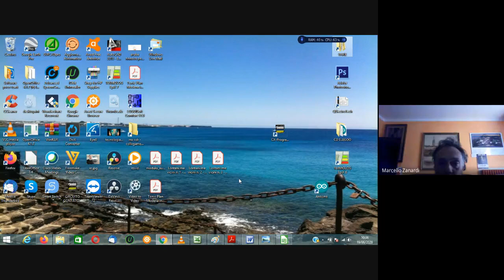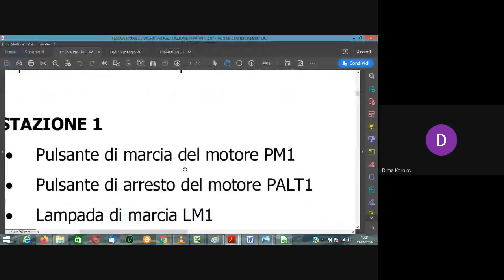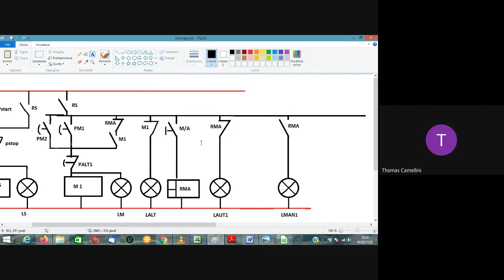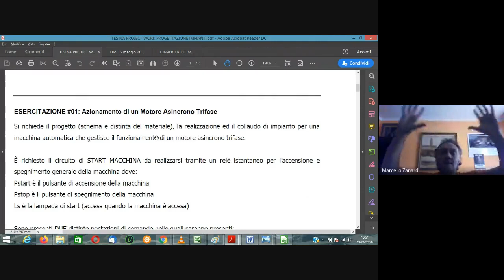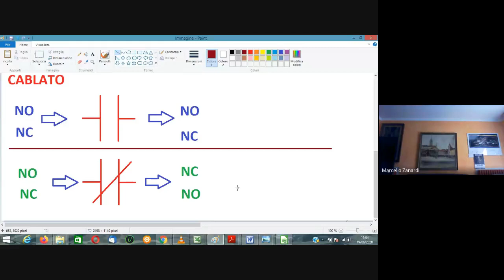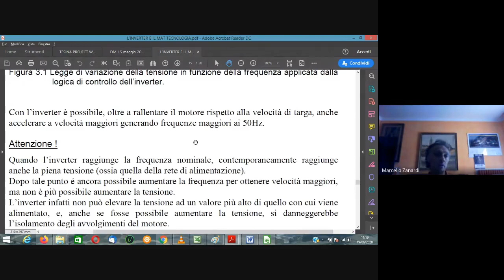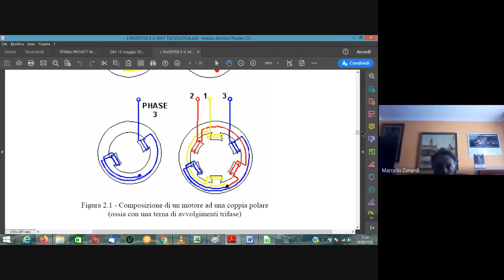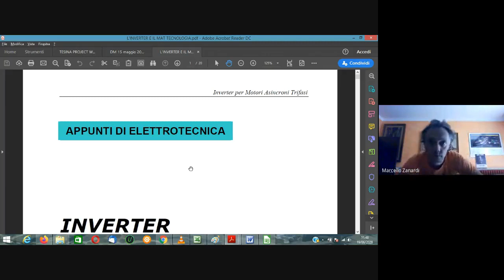OSE3 19 GIUGNO 2020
Approfondimento pw5 + inverter teoria